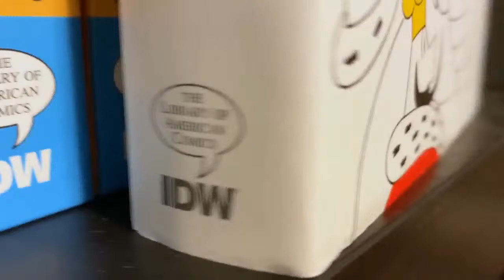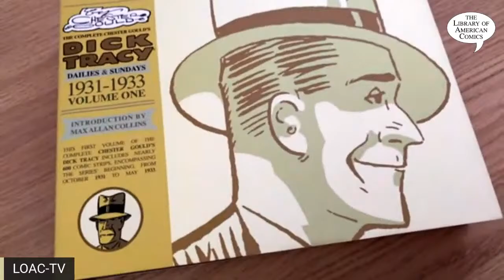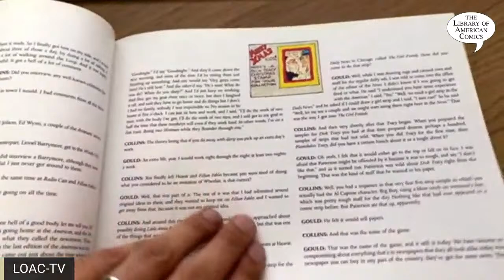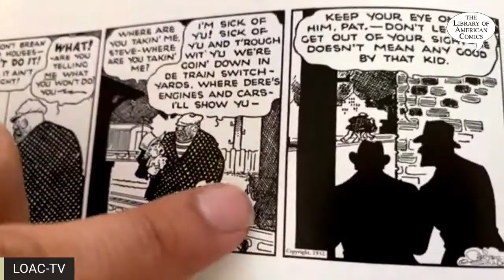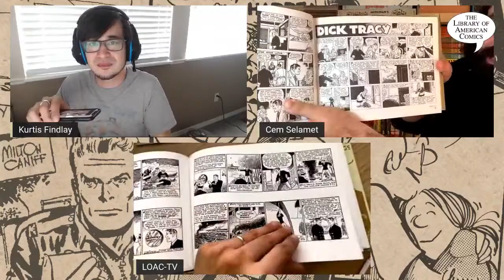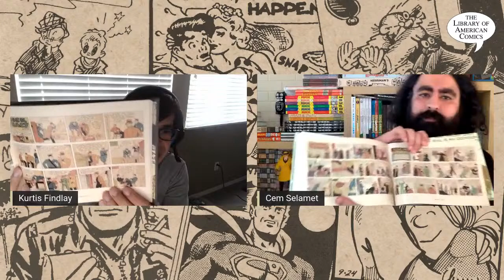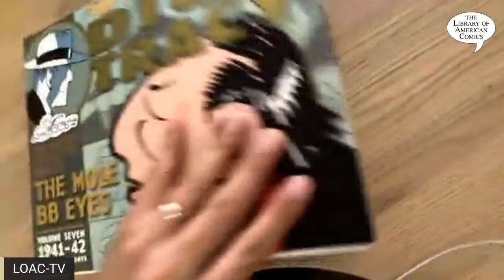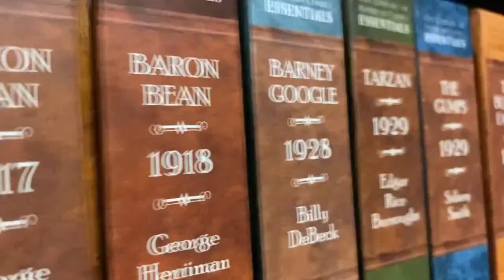LOAC-TV: Dick Tracy, Vol 1: 1931-1933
LOAC-TV: Kurtis welcomes special guest Cem Selamet to talk about the very early days of Dick Tracy, by Chester Gould! Please make note of this new time: 5pm PT/8pm ET.